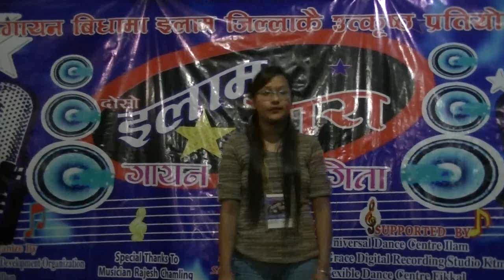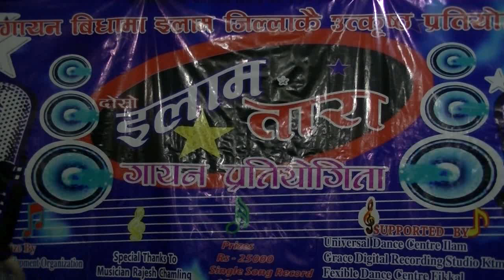Smita darnal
इलाम तरा दुईमा स्मिता दर्नालले गाएको मिठो गित